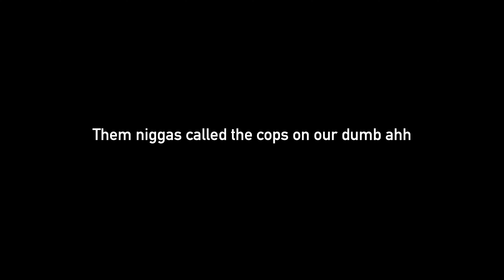Banned From College For Playing This...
Streams On Youtube Will Start Everyday at 5pm

Get This Video 30 Likes